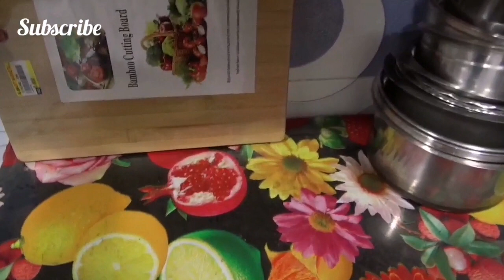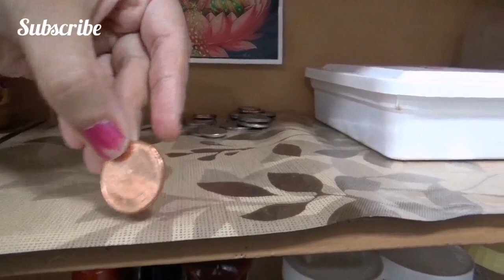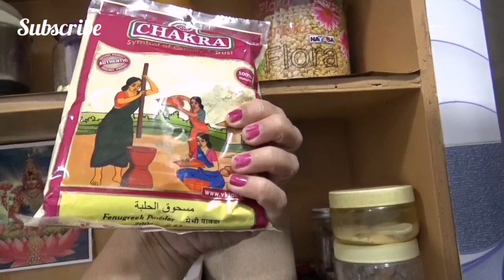Small Kitchen tour 2019 in Tamil | My kitchen organisation (Muscat)|En Samayalarai|gulf tamil life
This is my small kitchen tour 2019 in Tamil or kitchen organization non modular kitchen.

Gulf Tamil Life welcomes you, this is my kitchen this is not same and clean like this but more or less like this i arrange like this.